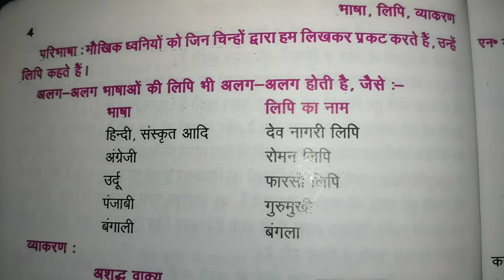लिपि किसे कहते हैं 🌠 भाषाएं और उनकी लिपि 🌠 in educational channel by Ritashu ☺️ on YouTube 🙏